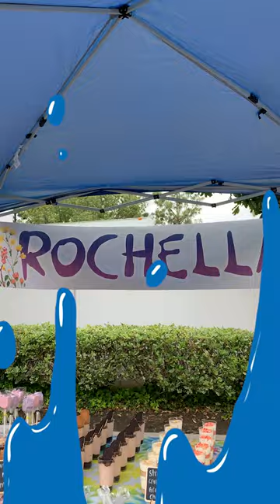Roland Celebrates Nat'l BBQ Day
We fired-up the grill to celebrate National BBQ day! Employees enjoyed an afternoon of food, fun, music, and team building!

Connect with RolandDGA!